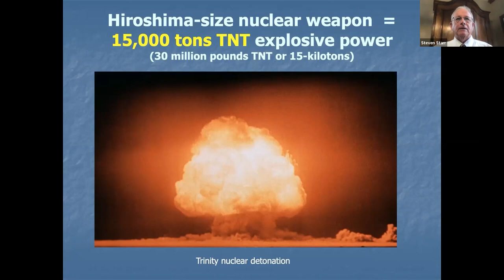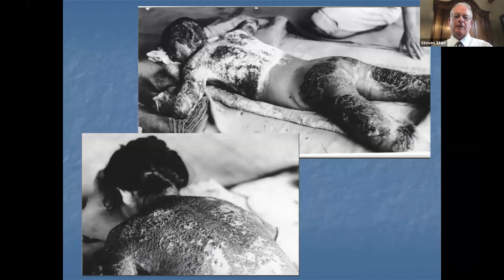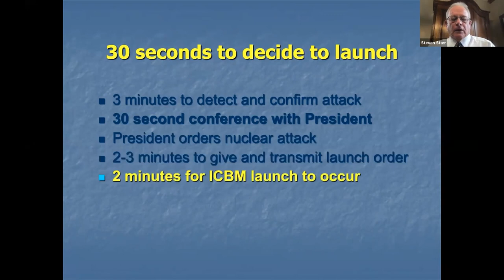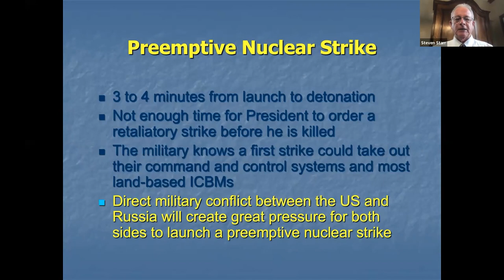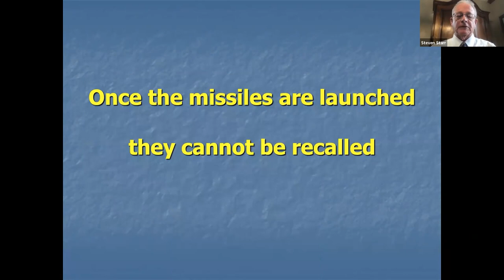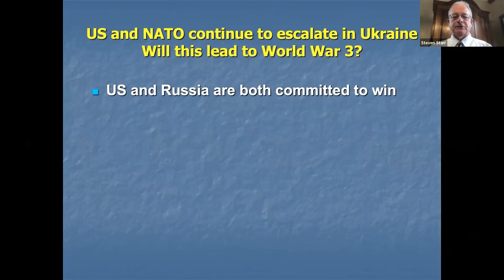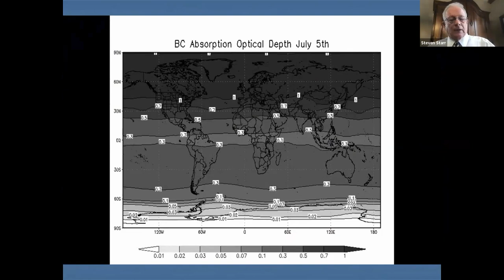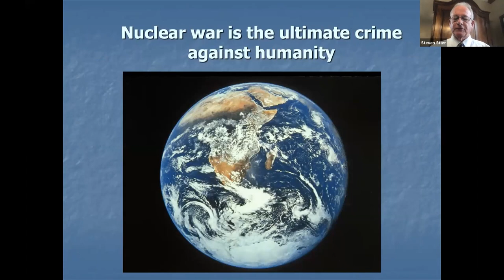Nuclear War is the Ultimate Crime Against Humanity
Presentation by Steven Starr, a professor at the University of Missouri, former director of the MU Clinical Laboratory Science program
Excerpt from a webinar by Diane Sare on January 8, 2023

Let me begin by discussing what a nuclear weapon is, and how much different it is than what we consider conventional weapons.

The largest weapon that is currently in the U.S. non-nuclear arsenal is called the “mother of all bombs.” It has 11 tons of TNT explosive power. Given that a ton is 2,000 pounds, that’s 22,000 pounds of TNT. When converted to kilotons (1,000 tons), the measurement unit used with nuclear weapons, that’s 0.01 of a kiloton. It’s a pretty big weapon but compared to the 15 kiloton Hiroshima bomb, it’s about 1,000 times smaller. Fifteen kilotons is 15,000 tons of TNT; that’s the equivalent of 30 million pounds of TNT.

Explosive power is only one way to describe the difference between conventional and nuclear weapons. The nuclear weapon is like a piece of the Sun. When it explodes, the surface of the fireball it creates is hotter than the surface of the Sun, so anyone close to it is going to be vaporized, and it will ignite fires over large distances.

Look at what Hiroshima looked like before the bomb went off and what it looked like afterward. About 4–5 square miles of Hiroshima were ignited into a giant nuclear firestorm, and it burned everything. These firestorms actually release more energy than the nuclear weapon does.

We’ve gone a long way from atomic bombs. But the U.S. still has atomic bombs called “tactical nuclear weapons,” although that’s not a very precise definition. The U.S. B61 Nuclear Gravity Bomb (100 of which are at NATO bases) has a variable range of explosive power. They call it a dial-a-yield weapon; the pilot can set the explosive anywhere from three-tenths of a kiloton to 50 kilotons. Now, three-tenths of a kiloton is 50 times smaller than the Hiroshima bomb: it’s equal to 300 tons of TNT. They developed this [dial-a-yield] because the military wanted a usable nuclear weapon. They said that these bombs are too big, we want one we can use.

What this does is it blurs the distinction between nuclear and conventional. And it’s very dangerous, because field commanders are going to be a lot more likely to use a weapon like this in a situation where war breaks out and they’re losing. The U.S. has about 100 B61s at NATO bases right now.

The red dots on the map of “U.S. Nuclear Weapons in Europe, 2022” shows where they’re located right now. There are five nations: Belgium, Germany, Italy, Netherlands, and Turkey. The black squares show where the planes are that can carry them. It’s actually a violation of the spirit of the Nuclear Non-Proliferation Treaty (NPT) to share nuclear weapons with other nations, but the U.S. uses a technicality to get around that.

The U.S. also has ballistic missile launching sites in Poland and Romania. It’s called Aegis Ashore. The Aegis system had been designed for use on ships, but the Aegis Ashore land-based installations are only 800–1,000 miles away from Moscow, so Russia considers them quite a danger. If the U.S. had Russian missile sites, 800 miles away from Washington, D.C., I think we would be worried about it, here. Aegis Ashore uses an MK41 missile launcher. It’s a dual-use launcher. It can also launch Tomahawk cruise missiles.

The Lockheed Martin sales brochure lists the Tomahawk missile under Strike Warfare. For ballistic missile defense, there’s an SM-3. That’s supposed to be an interceptor missile, although I think it’s possible you could substitute a nuclear warhead on there.

In the MK41 Vertical Launch System, the missiles are loaded in closed containers, and Russia is unable to verify the missile type. It was actually a violation of the Intermediate-Range Nuclear Forces Treaty [INF Treaty] to put these in Poland and Romania, but the U.S. has abrogated that treaty now.

Well, today, we don’t just have atomic bombs, we have strategic nuclear weapons, and they are usually 7–87 times more powerful than the Hiroshima atomic bomb.